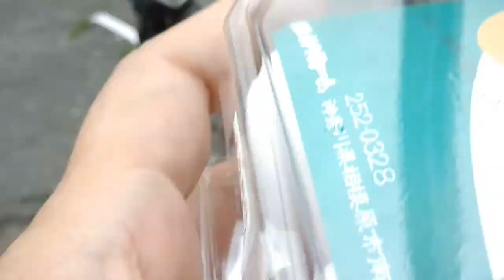Egg Vending Machine たまごの自動販売機